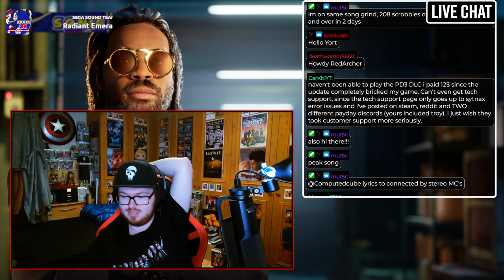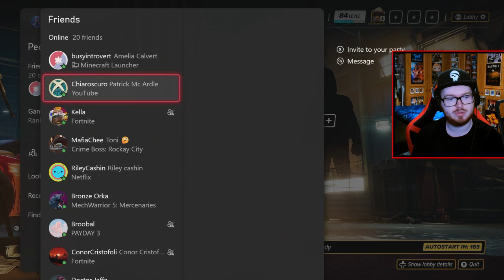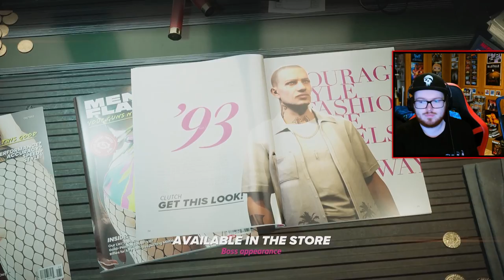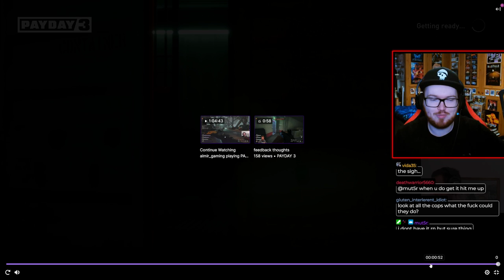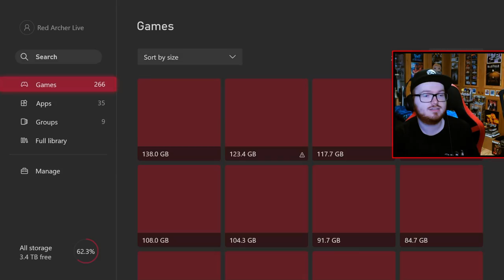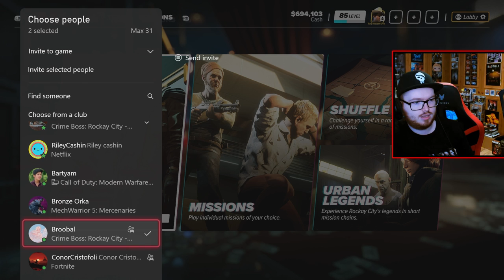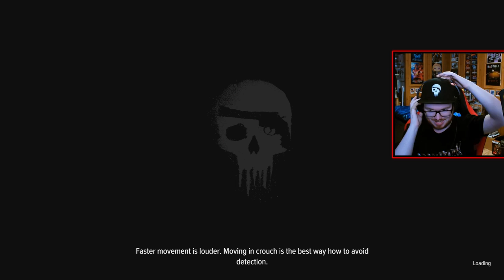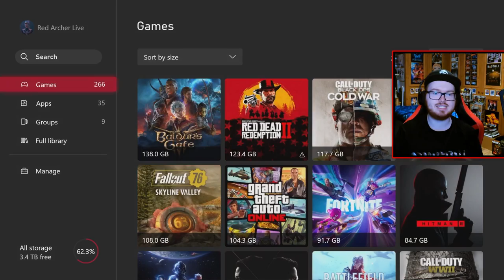Crime Boss Rockay City: Update 11 Hits Xbox [22nd August 2024]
Did someone say new adventures?